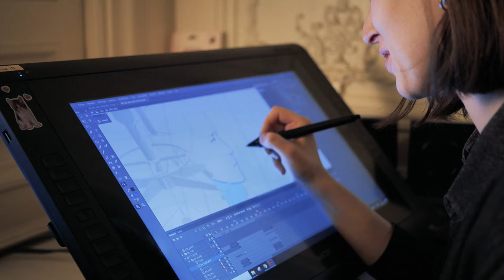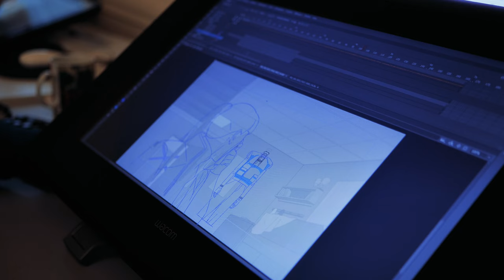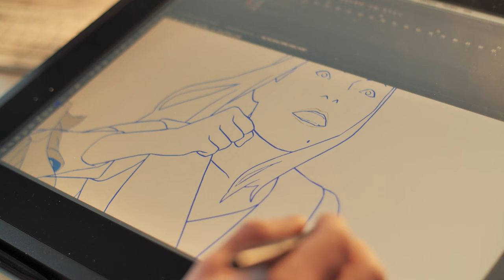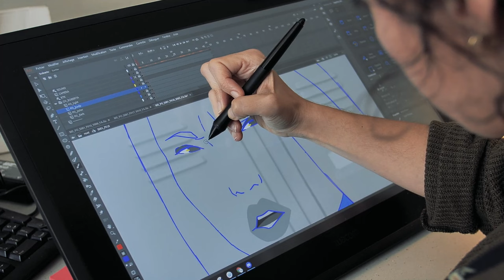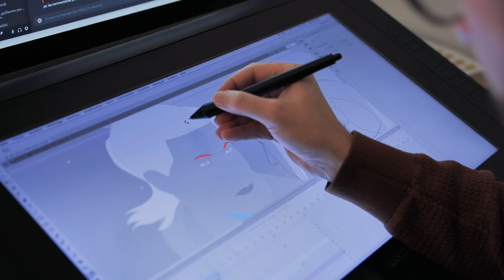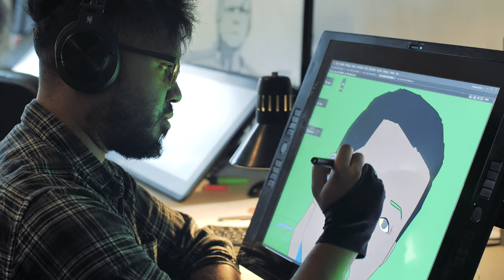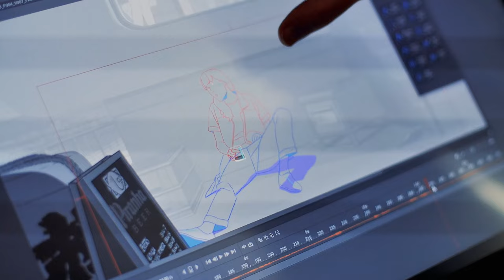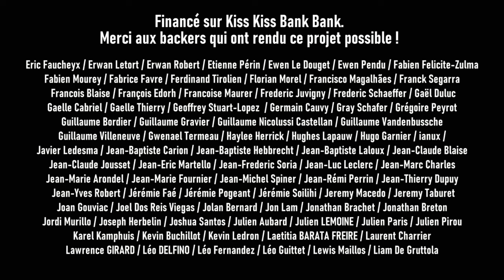Mars Express - Making of #16 (subs EN/JP/CN/FR)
16ème épisode du "Journal de Bord" de "Mars Express", long métrage de Jérémie Périn.
Un making of au long cours filmé et réalisé par Alex Pilot, qui a suivi la production du film pendant plusieurs années.
Cette série de vidéos, produite par Everybody On Deck, compte actuellement 17 épisodes, et a été financée grâce à une campagne crowdfunding.

Dans le cadre de la sortie du film en France le 22 novembre 2023, je vous propose via Catsuka quelques uns de ces épisodes.

Et cet épisode sera le dernier que je mettrai en ligne. En croisant les doigts pour que l'intégralité de ce making of, pour l'instant réservé aux backers de la campagne de 2021, sera également proposé ailleurs un jour (par exemple sur les futurs Blu-ray du film à travers le monde :-).

Résumé du 16e Journal de Bord de Mars Express :

Attardons-nous sur les techniques d’animation 2D utilisées sur le film. Les différents chefs de postes s’expriment sur ce qui fait la spécificité et la qualité particulière de l’animation des personnages de Mars Express.

Let’s focus on the 2D animation techniques that are being used on the film production. The different heads of departments talk about what makes the specific feature and particular quality in the animation of the characters in Mars Express.

《 Mars Express 》製作日誌第16集。
讓我們重点聚焦在製作中使用了的 2D 動畫技術。 不同部門的監督討論《火星快車》中角色動畫的獨特之處。

With : Jérémie Périn, Marc Jousset, Lara Bellini, Nils Robin, Marion Roussel, Maya Av-Ron, Hanne Galvez, Laetita Nurdin, Antoine Vignon.

Réalisation du making of : Alex Pilot
Production : Everybody On Deck
Traduction : Kayu Leung, Suzuka Asaoka, Alex Pilot
Relecture : Sébastien Ruchet

References :

Crime fiction
EN : Crime fiction, detective story, murder mystery, mystery novel, and police novel are terms used to describe narratives that centre on criminal acts and especially on the investigation, either by an amateur or a professional detective, of a crime, often a murder.
CN : 犯罪小說( 法文 Genre policier, ou 又稱Polar, )是一種描述犯罪、偵查、動機與嫌疑犯的小說類型，通常可以與其他小說類型相區隔開來，不過界線可能不夠明確。犯罪小說包括幾個子類型，例如推理小說、恐怖小說、硬漢派偵探小說等類型。

Layout Posing
EN : Layout Posing is drawings of a scene based on the storyboard, generally contain elements of the entire cut (often including multiple objects, characters, camera movements and background elements). The drawings literally "lay out" the scene in deference to the storyboard and are a reference for both the key animator and the background artist.
CN : Layout Posing "構圖姿勢" ──根據導演所畫的分鏡表畫出來的場景佈局“設計圖”，將分鏡中零散的信息整理到一張LAYOUT中，就構成了動畫製作的基礎。人物在畫面中的什麼位置、有什麼樣的動作，背景是怎樣的、鏡頭要如何運動，LAYOUT中要詳細表明畫面場景佈局的設計，另外打上關鍵pose張，給原畫師做參考。